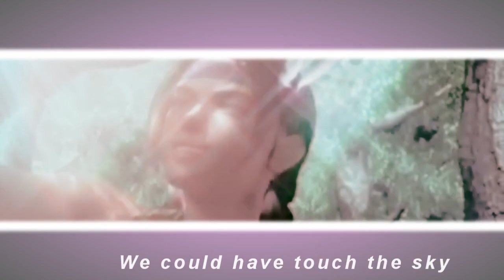Julia, Sakura and Pyrrha For Algeriastar441 PART 1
Rajaa, I hope you like it